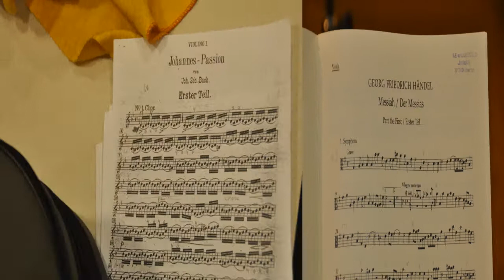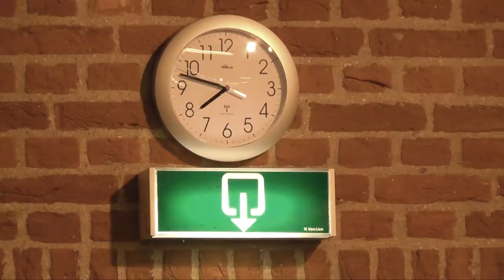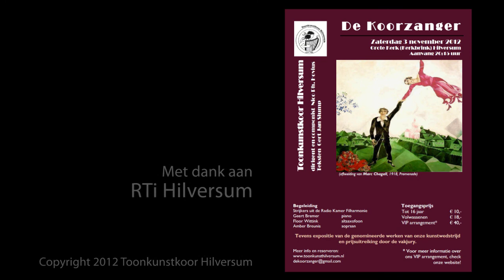Making of De Koorzanger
Making of 'De Koorzanger', lustrumcompositie Toonkunstkoor Hilversum. Tekst koorleden en Gert Jan Slump, muziek Nico Ph. Hovius.

Bezoek de uitvoering van De Koorzanger op 3 november in Hilversum: zie